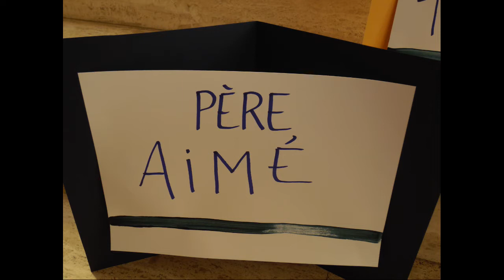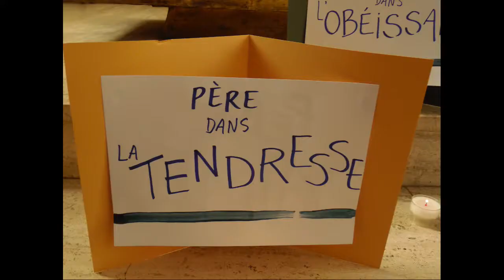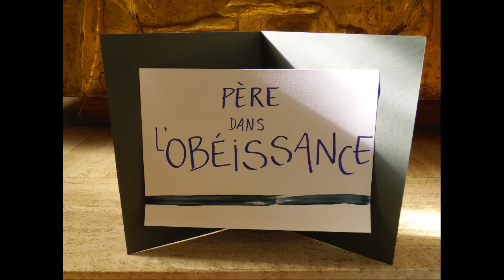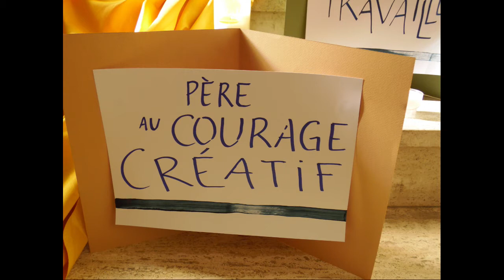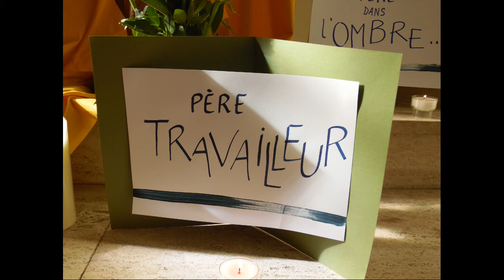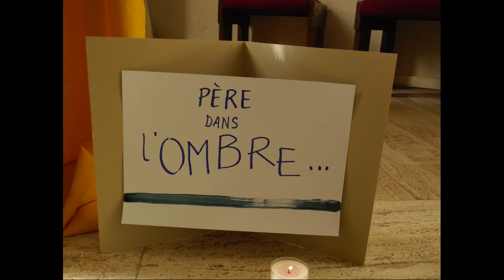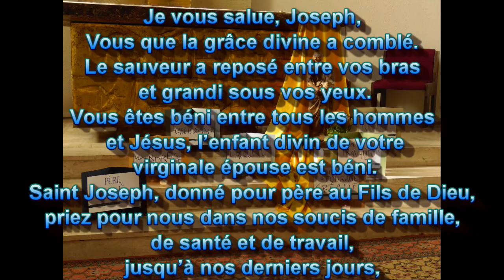Saint Joseph - Conférence de Carême - Brest Centre Saint Louis - Dimanche 14 mars 2021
Conférence de Soeur Aurélia sur la Lettre Apostolique du Pape François "Patris Corde":
150ème anniversaire de la déclaration de Saint Joseph comme patron de l'église universelle.
Les différentes figures de père de Joseph : Père aimé, père dans la tendresse, père dans l'obéissance, père dans l'accueil, père au courage créatif, père travailleur et père dans l'ombre.